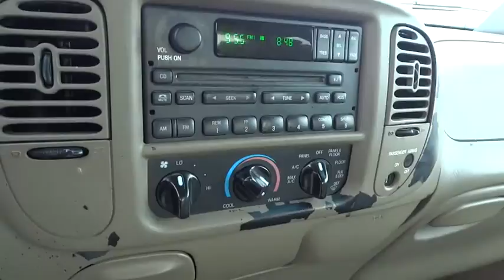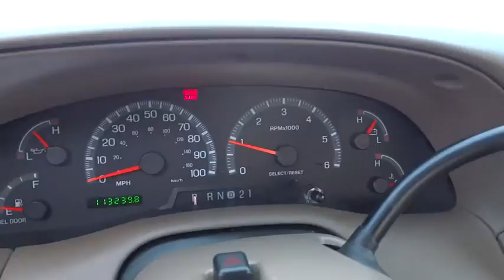2001 Ford F-150 Reno, Carson City, Northern Nevada, Sacramento, Elko, NV 1NB78656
2001 Ford F-150